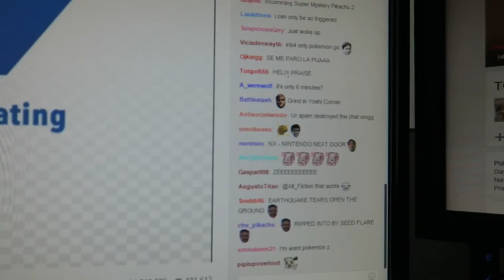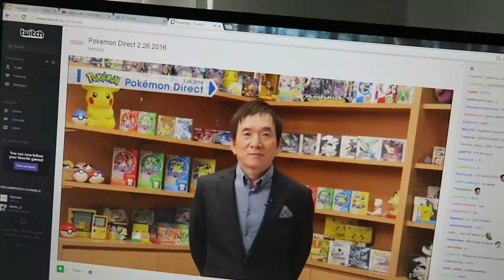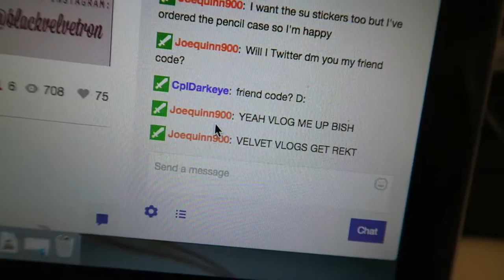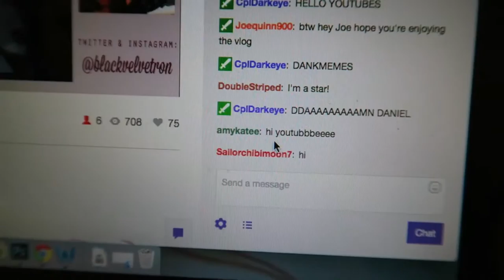ART SCHOOL FAIL + POKEMON HYPE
Hey guys! Welcome to the vlogssss!